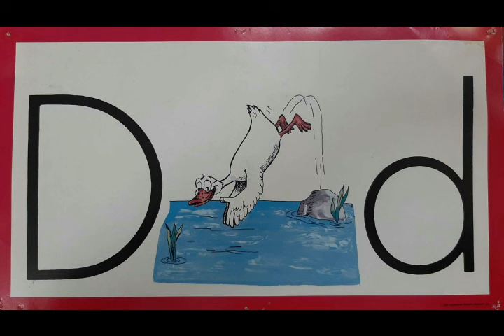K1 - Animal Story - T2 - W4 - D2 - Davie Duck